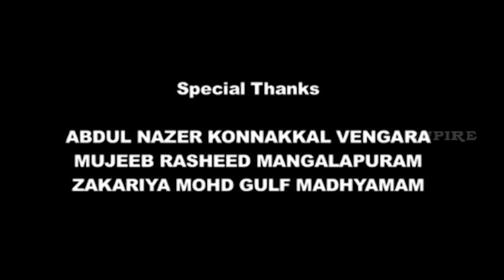JIMBEN | ജിമ്പന്‍ | Kids Animation | Part - 1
We bring you 3D animated video of the most popular kid's rhyme from our land and time. Hope you enjoy watching it as much as we enjoyed making it :)

Support us so that we can bring you more animated videos such timeless songs.